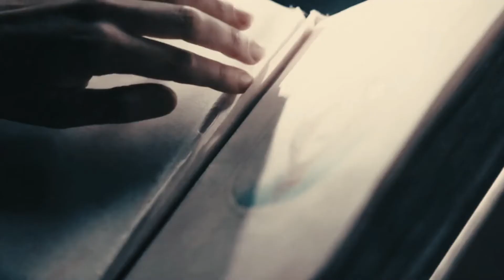》Thranduil & his wife • Beneath him《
Here it is! I had this idea since summer and now it has come to a video!

Since summer 2020 I'm writing on this fanfiction but it hasn't come to an end. I hope I will finish it this year. The idea inspired this video. Both are from different clans. The sindar hate the noldor for all their mistakes so she hasn't a chance. But Thranduil loves her above all else. They both have doubts about their relationship but their love is stronger than anything in the world.

Soon I will publish a sample about their first meetings in the first age. For the role of his wife I would cast Elizabeth Lail, she is so freaking beautiful😍 I hope you like my idea and the fanvideo.

And great thanks to StarkQueen for the material (Dark academia aesthetic). Look up to her channel, she makes such a good work❣

Song: Can't Pretend - Tom Odell